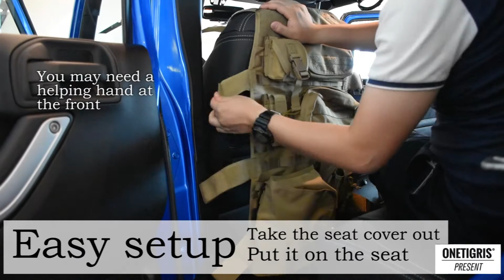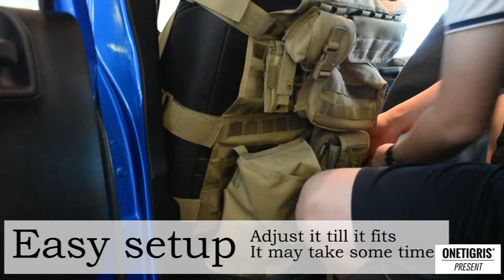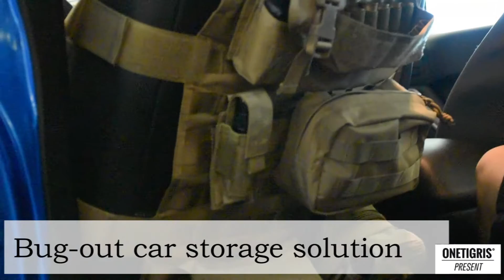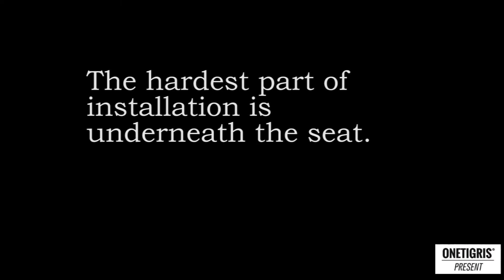OneTigris tactical seat cover set up on Jeep Wrangler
Important message below,please click show more.

OneTigris Tactical Molle Car Seat Cover PAIR w/6 Pouches for 76-06 Jeep CJ YJ TJ LJ WRANGLER

Material: Made from heavy two-ply 600D nylon fabric instead of a PVC liner
Extra Storage: Comes with 6 interchangeable pouches to hold your off road needs
Easy to Install: These Slip-On seat covers are very easy to install (no tools required)
Molle System: Molle design allows pouches to be transferred to any backpack or vest with the Molle attachments
Fits: 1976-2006 Jeep CJ7 or Wrangler YJ, TJ, and Unlimited LJ